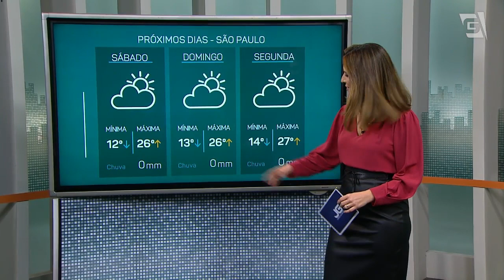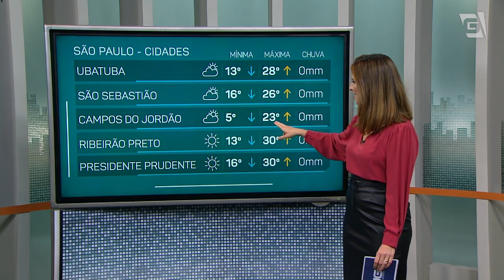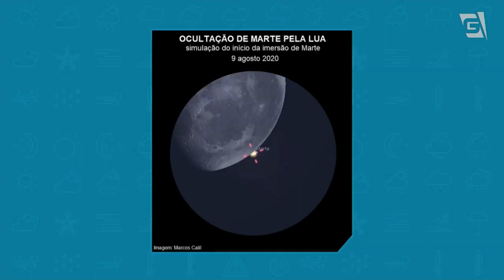Previsão do Tempo – 07/08/2020